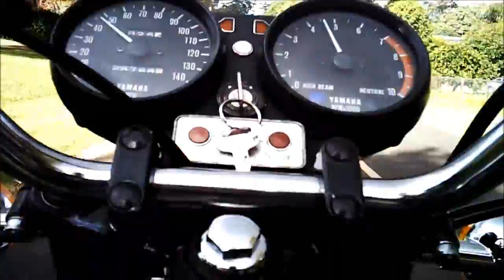Tamborine Moutain.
Ray Owens Bike Show